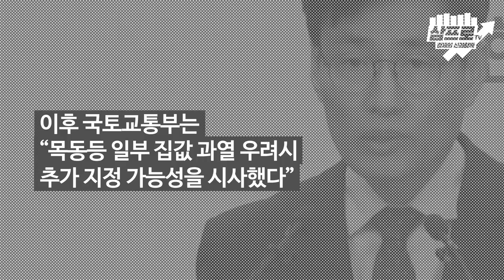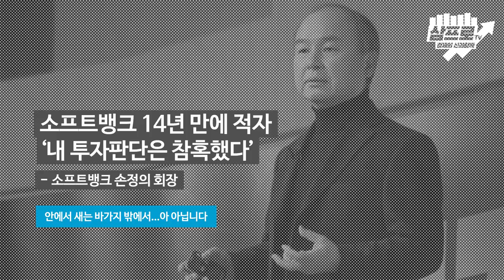[뉴스3] 서울 27개동 분양가 상한제 첫 적용 영향은?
19.11.07 오늘의 뉴스3

- 서울 27개동 분양가 상한제 첫 적용
- 손정의 소프트뱅크로 7조원 날려
- '한국 조선업' 왕의 귀환